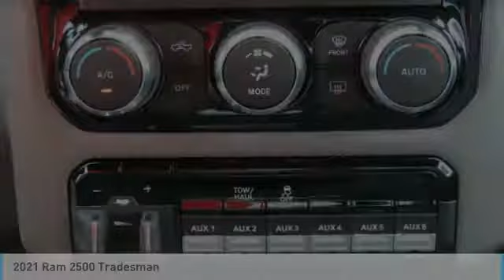2021 Ram 2500 MG674641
2021 Ram 2500 Tradesman

Freeland CDJR
5800 Crossings Blvd